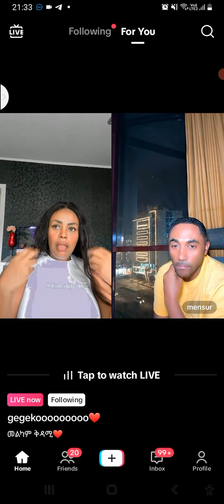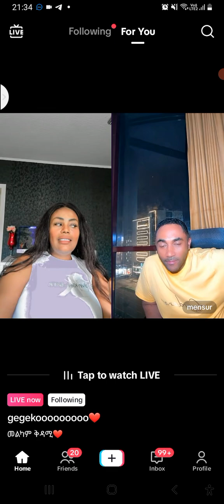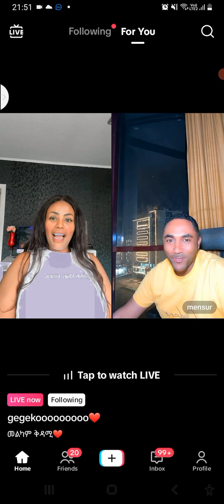ጂጂኪያ በመንሱር ጀማል ቃለ መጠዬቅ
ጂጂኪያ ጥያቄ ተጠዬቀች መልሳን አዳምጣት